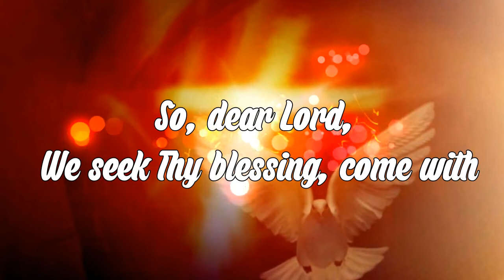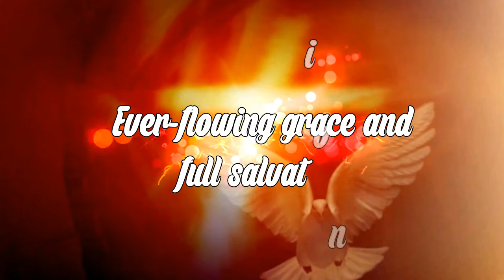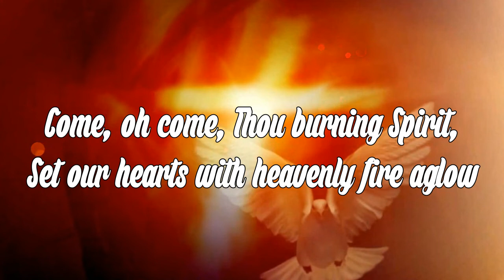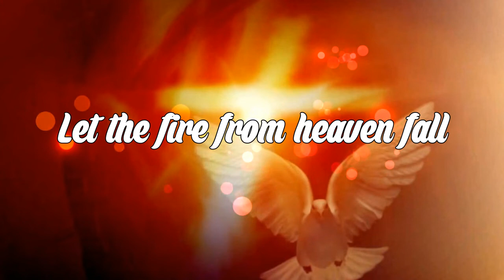They were gathered in an upper chamber - TPM Youth Camp Songs 2021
TPM International Youth Camp Song 2021
They were gathered in an upper chamber